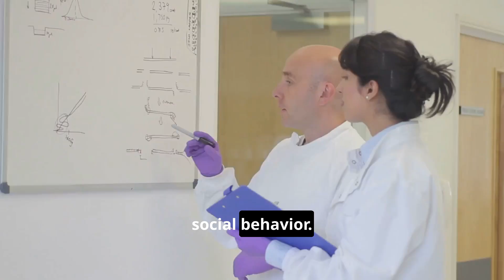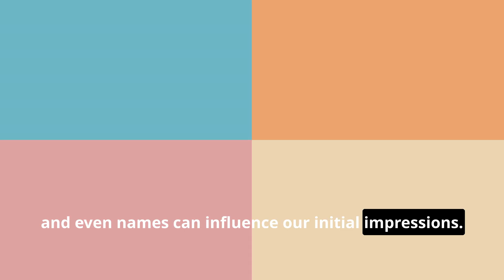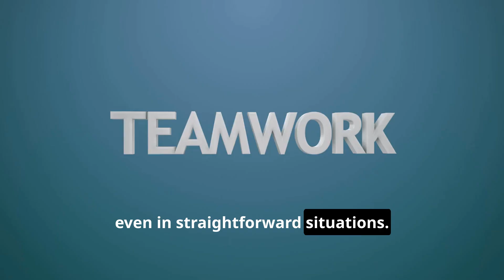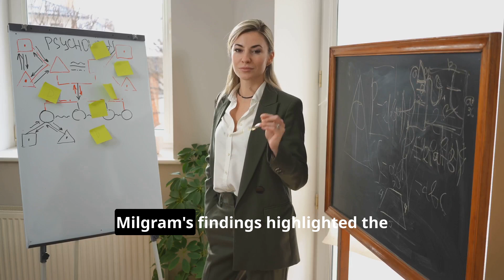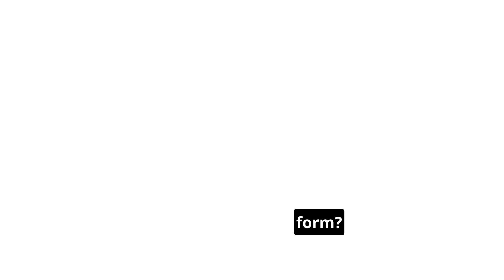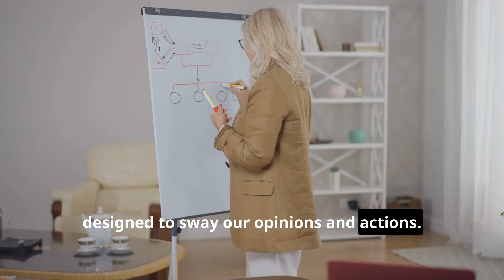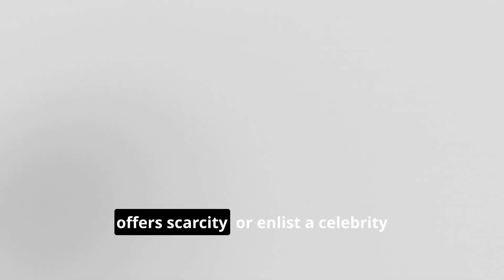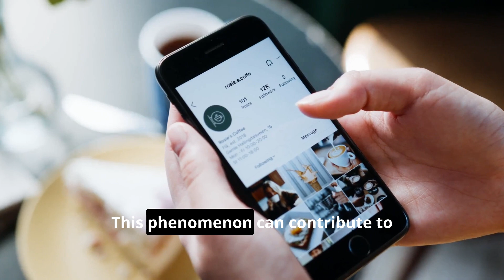Why Society Makes You Feel Like A Failure (Social Psychology)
A Beginner Course to SOCIAL PSYCHOLOGY

In this course we explore the fascinating world of social psychology. Discover how people's thoughts, feelings, and behaviors are influenced by the presence of others. Whether you're a psychology student, a curious learner, or someone interested in human behavior, this course is for you!

What You'll Learn:
- What is Social Psychology?
Learn about the foundations of social psychology and its role in understanding human interactions.

- Social Perception and Cognition:
Explore how we form first impressions, the role of biases, and the theory of attribution.

- Social Influence:
Discover the power of conformity, obedience, and group dynamics in shaping behavior.

- Attitudes and Behavior:
Understand how our attitudes form and change, and how they influence our actions through concepts like cognitive dissonance.

- Real-World Applications:
See how social psychology applies to everyday life, from marketing and leadership to the effects of social media.

🔗 Join us as we dive into the core principles of social psychology, backed by famous experiments and practical examples! Whether you want to enhance your understanding of social dynamics or apply these insights to your professional life, this course has something for everyone.